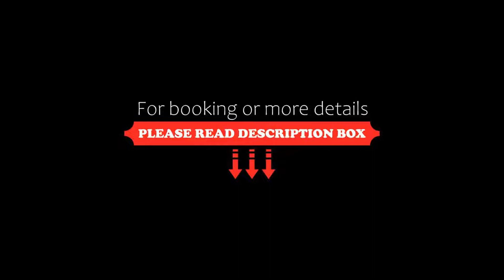Hotel Ilinca, Jupiter, Romania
About Property:
Hotel Ilinca is located on the beachfront in Jupiter, 500 m from La Steaguri and 1 km from Jupiter Beach. Featuring a 24-hour front desk, this property also welcomes guests with a restaurant and a terrace. Free WiFi is available throughout the property and Venus Beach is 1.3 km away.
The hotel will provide guests with air-conditioned rooms with a desk, a safety deposit box, a flat-screen TV, a patio and a private bathroom with a show...
Property Type: Hotel
Address: Strada Galaction, nr 68, 905550 Jupiter, Romania
Searching For
1. Hotel Ilinca - Jupiter - Romania
2. Hotel Ilinca - Jupiter - Romania Address
3. Hotel Ilinca - Jupiter - Romania Rooms
4. Hotel Ilinca - Jupiter - Romania Amenities
5. Hotel Ilinca - Jupiter - Romania Offers and Deals
Audio Credit:
Track Title: Blank Slate
Artist: VYEN